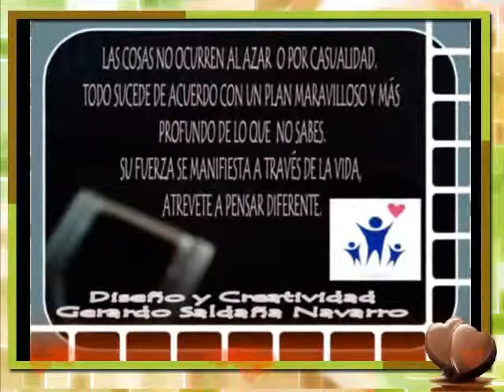SAN ROQUE DE TORRES VIVIRE2.wmv